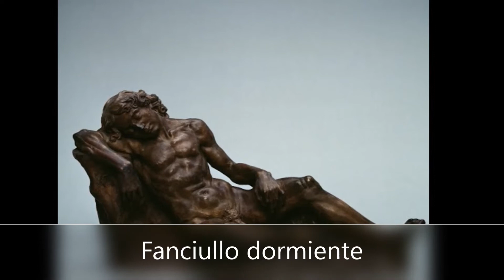10 Sculptures d'Andrea del Verrocchio !!